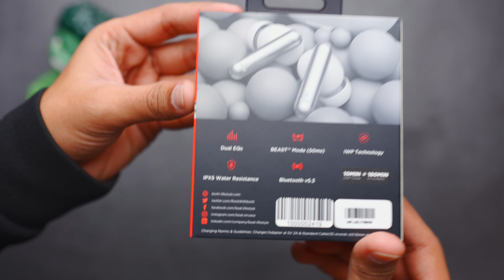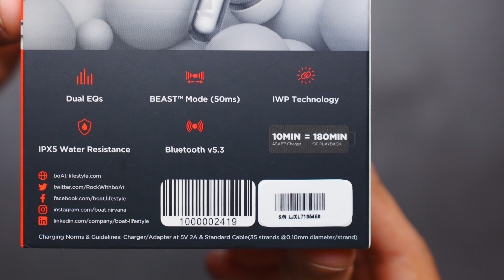This TWS is Best - boAt Airdopes Bliss ANC Unboxing & Review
MY GEAR:
Main Camera
hahahahah